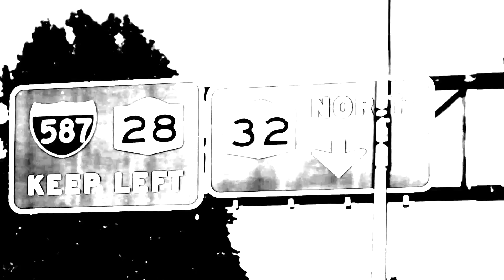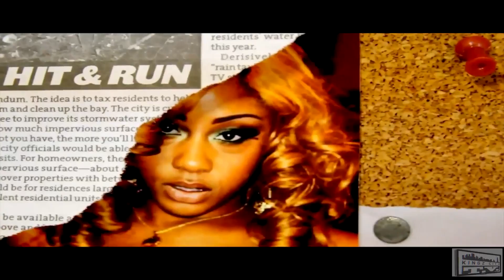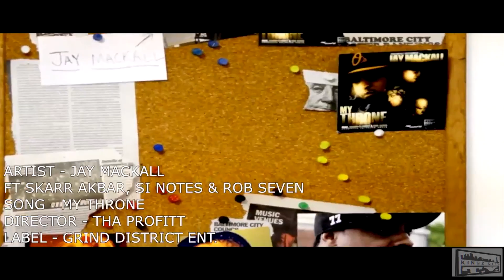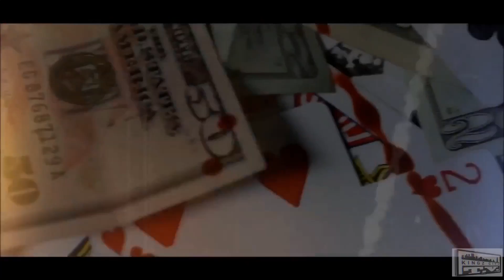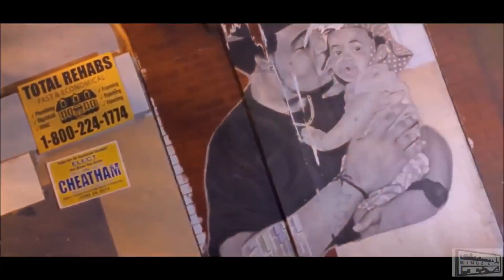KingzCity T.V. Episode 2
Host Faithmarie Chats It Up With Our Guest Ocho Where Talks About His Style Of Music He Makes His Top 845 Artist And More